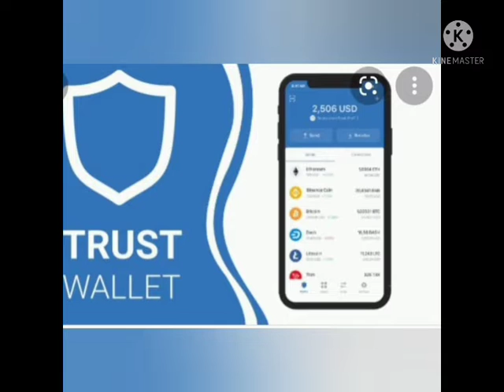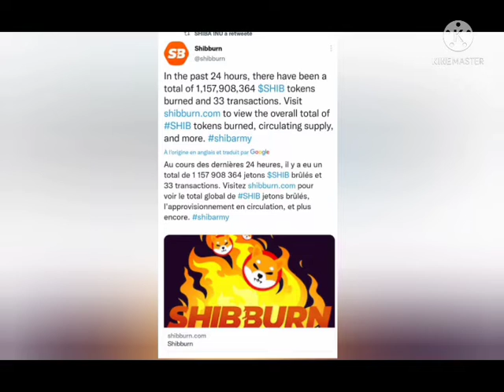💥📒📗TOUT LE MONDE PEUT APPRENDRE A INTERAGIR AVEC LES CRYPTO MONNAIES # TÉMOIGNAGE FORMATION 📗📒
cryptomonnaie shibainu babydoge formation# bitcoin#@llcryptoinvest8147
REPRESENTANT FORMATION

Fini le stress pour payer vos bitcoin ou pour les retrait par mobile money vos bitcoins désormais Sessip vous permet vos rechargements de portefeuille bitcoin par les mobile money ( orange money , mtn, et Moov money) , les cartes Visa .Inscrit toi vite et profite de cette technologie révolutionnaire.